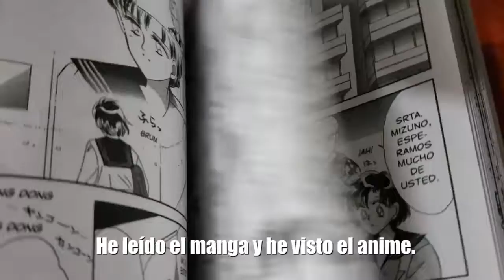KANAE YUMEMIYA, SAILOR MOON EN THE SUPER LIVE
Real yeera mendez